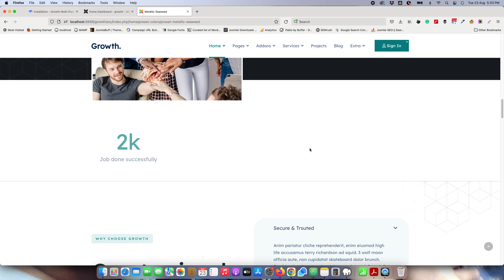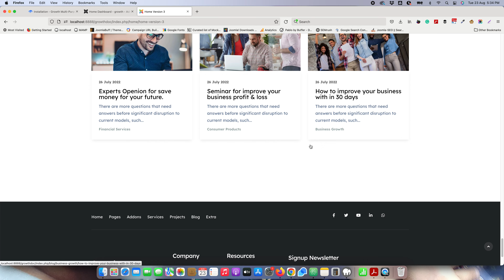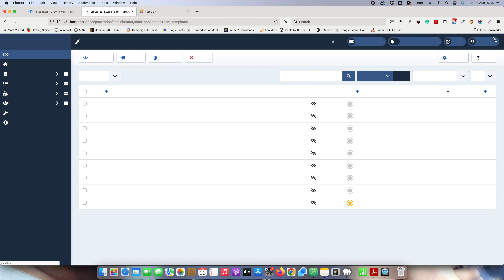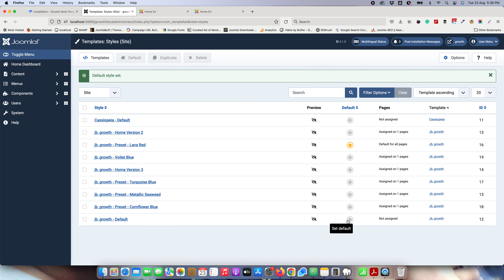How to change Colors In Growth Joomla Template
In this video you will learn how to change and add new colors in our Growth Joomla Template.